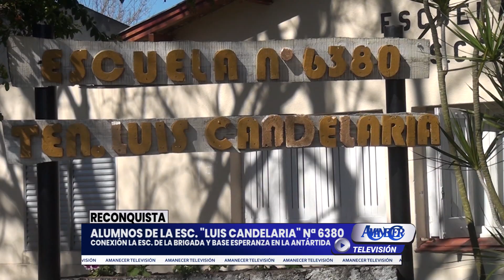ALUMNOS DE LA ESC. "LUIS CANDELARIA" N° 6380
CONEXIÓN ENTRA LAS ESCULAS DE LA BRIGADA Y LA BASES ESPERANZA EN LA ANTÁRTIDA.